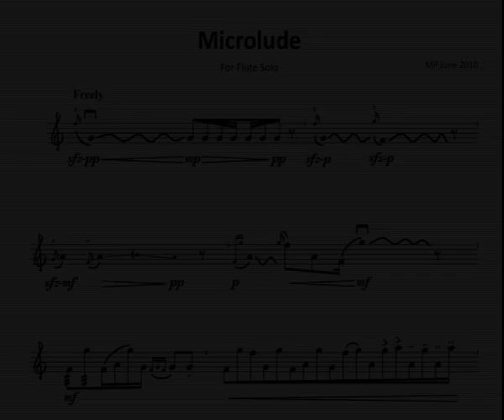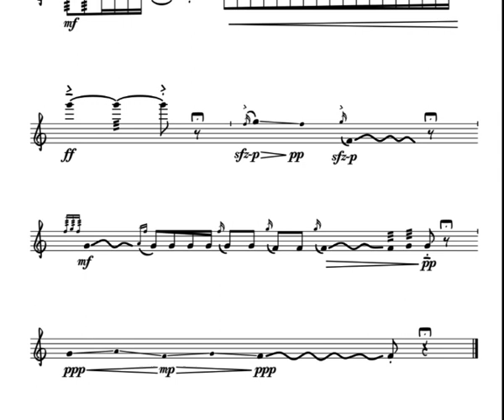Microlude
This is an exercise from the first chapter of  Arthur Jannery's workbook on Walter Piston's Harmony book. The target is to compose a little piece using only pitches F-G-A in any octave.